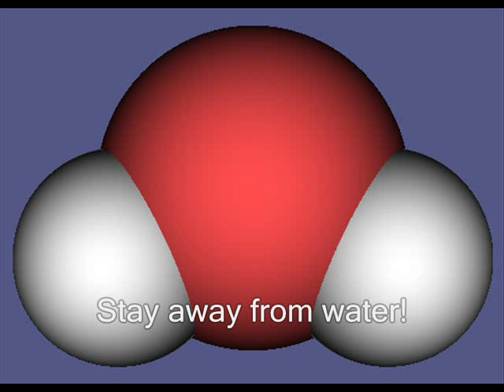Warnung vor dem Wasser!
Lihkören sjunger Warnung vor dem Wasser! Kom ihåg: AKTA DIG FÖR VATTEN! Drick öl och brännvin!